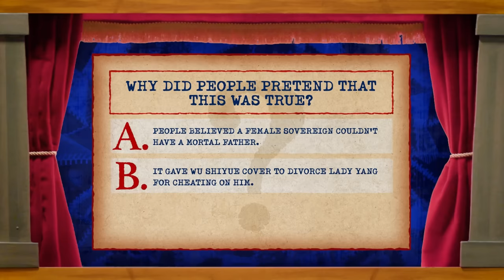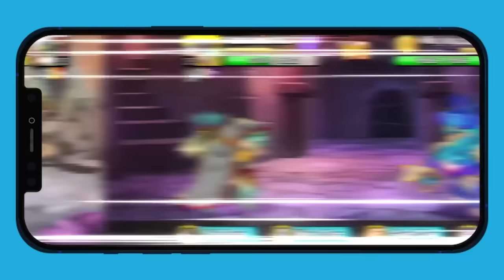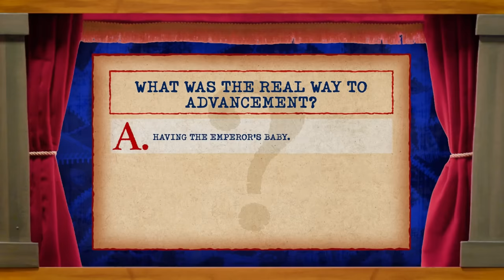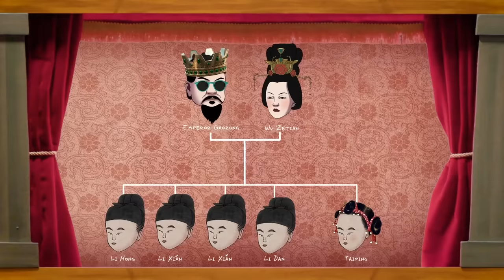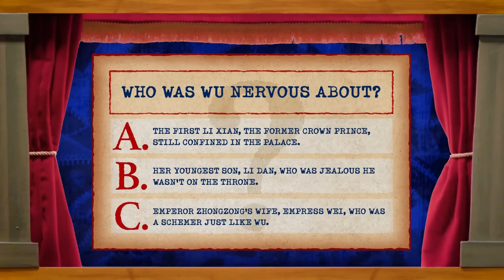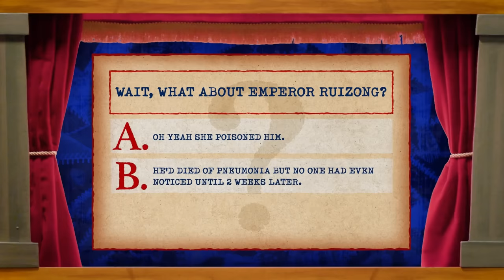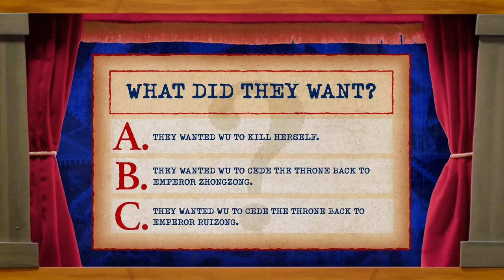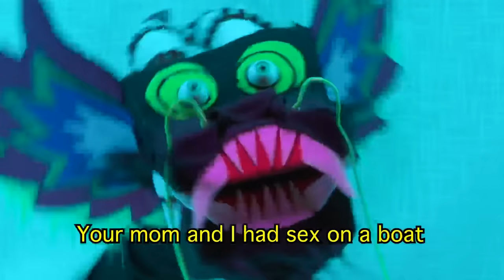The Mistress Who Murdered Her Way To The Throne • Puppet History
Claim your free Starter Pack of 15,000 Food + 30,000 Gold + the RARE Fortune Dragon!

Friendship continues.

 Shane Madej

WRITER
Garrett Werner

PRODUCER
Lizzie Lockard

POST PRODUCER
Sam Young

DIRECTOR
Anthony Frederick

FEATURING
Ryan Bergara
and Joyce Louis-Jean

EDITOR
Charlie Clay

ORIGINAL MUSIC
Hughie Stone Fish
Patrick Volker
Shane Madej

RESEARCHER
Kari Koeppel

COORDINATOR
Carter Lau

PRODUCTION ASSISTANTS
Violet Rawlings
Brendon Ryu

Jay Tran

G&E / CAM OP
Brendan Yoo

SOUND
Ben Forman

PRODUCTION DESIGNER
Billy Jett

ART DIRECTOR
Darren Dematteis

SET DRESSER
Arron Haro

PROFESSOR PUPPET BY
DLUX Puppets

GUEST PUPPET BY
Madison Girifalco

Joyce Louis-Jean & Garrett Watts

MOTION GRAPHIC ANIMATORS
Mike Fox & Mattea Guldy

ILLUSTRATOR
Mollie Ong

GRAPHIC ARTIST
Crystal Cheng

ASSISTANT EDITOR
Frank Parker

Katie LeBlanc
HEAD OF PRODUCTION
Lizzie Lockard
HEAD OF POST
Sam Young

EXECUTIVE PRODUCERS
Steven Lim
Ryan Bergara
Shane Madej